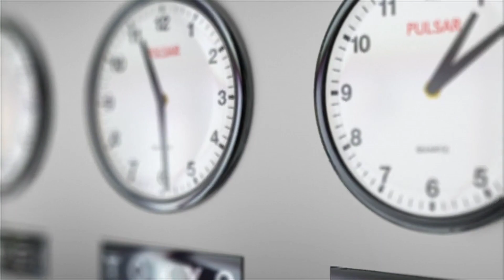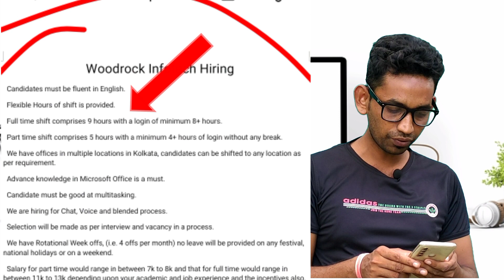Work From Home || Remote Jobs || Part Time Jobs + Full Time Jobs || Pan India Hiring || Interviews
In this Video I am going to share Woodrock Is Hiring For Multiple Process.

Permanently  Work From home + Work From Office.

Tags For Refrence : work from home,work from home jobs,home decor,best home decor,best work from home,work from home jobs 2021,work from home jobs 2022,work form home,swiggy work from home jobs,permanent work from home jobs,high paying work from home jobs,work at home,best home design,work from home jobs no experience,troom troom,freelance jobs from home,wood rot house,home,house interior work,wood for house,wood for house wood work,home depot,house decor.

                                Thanks